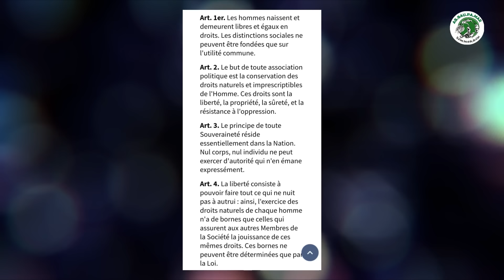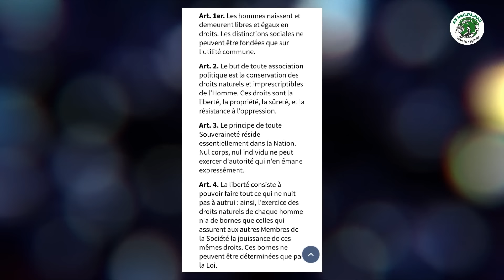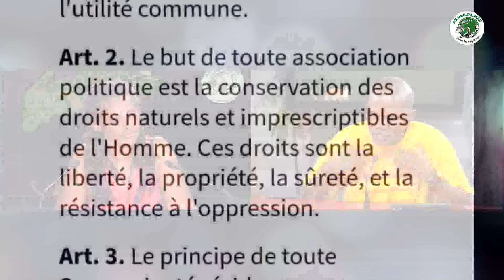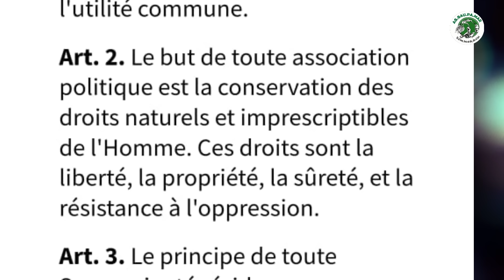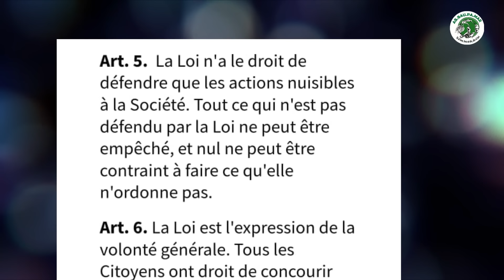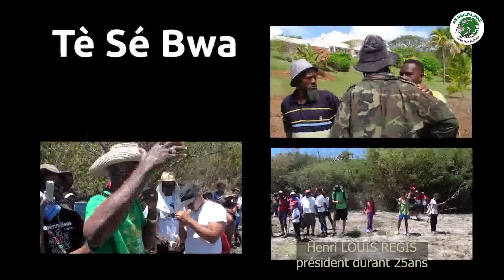ASSAUPAMAR - 3 Mai 2024 - affaire Hervé Pinto